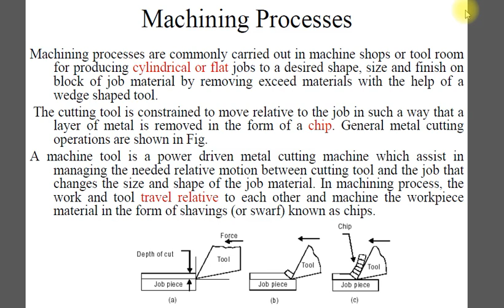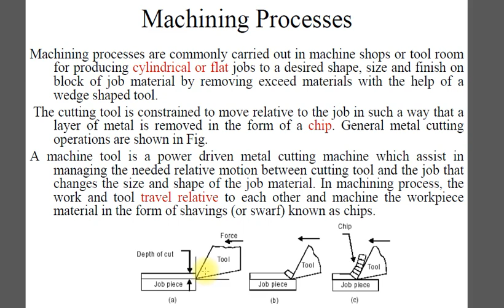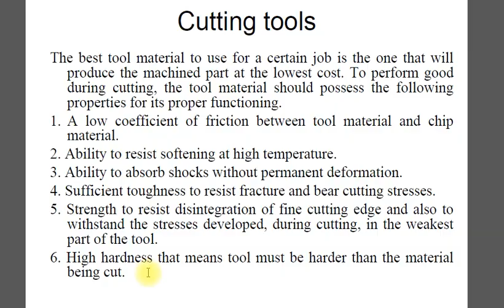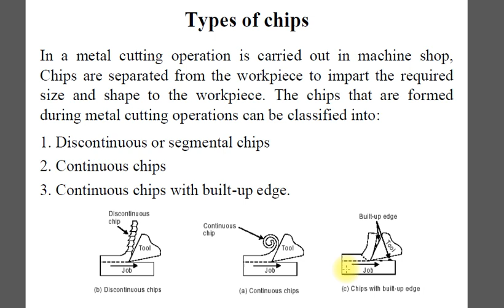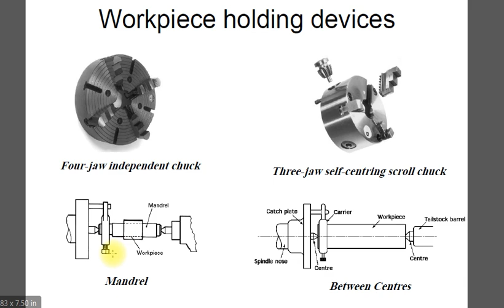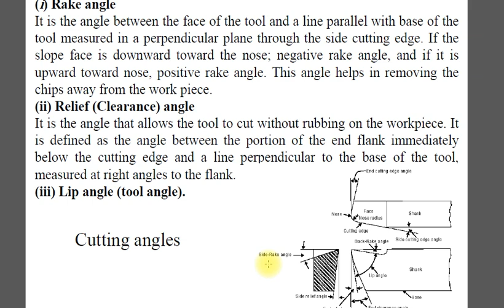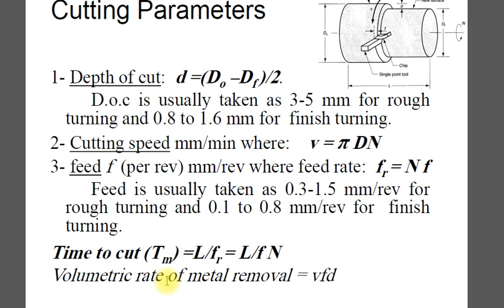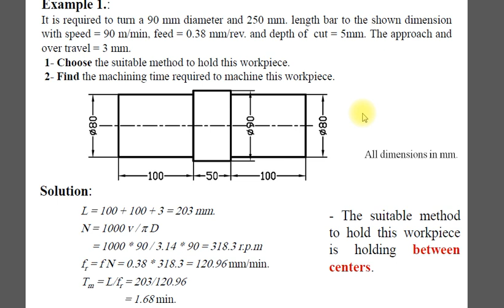اساسيات تكنولوجيا الانتاج المحاضرة الثالثة والرابعة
د. محمد حشيش